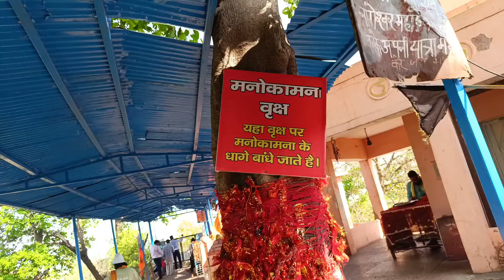Day - 35 | Odisha To Kedarnath Cycle Yatra 🚴| हरिद्वार मां चंडी देवी 🙏🙏🙏 | Maza Aa Gaya 🥳🥳🥳🥳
12 jyotirling yatra by cycle
12 jyotirling yatra
12 jyotirling
12 jyotirling by cycle
12 jyotirlinga
12 jyotirling 4 dham cycle yatra
cycle yatra
12 jyotirling cycle se
12 jyotirling mantra
cycle se 12 jyotirling
12 jyotirling char dham yatra
12 jyotirling video
12 jyotirling darsan
12 jyotirling darshan
12 jyotirlinga yatra
12 jyotirling darsan by cycle
12 jyotirling cycle yatra
jyotirlinga
12 jyotirling by train
jyotirling
cycle yatra 12 jyotirling

12 jyotirling 4 dham cycle yatra
char dham yatra
cycle travel
cycle tour
narendra cycle vlog
kedarnath yatra
kedarnath cycle yatra
cycle yatra
char dham cycle yatra
cycle vlogs
4 dham cycle yatra
char dham yatra 2022
cycle
kedarnath on cycle
12 jyotirling yatra by cycle
char dham cycle tour
char dham yatra 2023
cycle se char dham yatra
chardham yatra by cycle
cycle se chardham yatra
chardham yatra by bike
4 dham yatra
badrinath yatra

Kedarnath Vlog
Odisha Travel Vlog
Kedarnath Vlog 2024
Cycle Mini Vlog
Cycle Moto Vlog
Kedarnath
Kedarnath Solo Trip
How To Start Cycle Vlog
Cycle Wheelie Shot Video
Kedarnath Reels
Kedarnath One Day Trip
Trending Bike Shot Video
Kedarnath Shot
Kedarnath Motovlog
Kedarnath Solo Trip Budget
Kedarnath Solo Trip From Delhi
Kedarnath Vlog 4k
Kedarnath Adventure
Kedarnath Mini Vlog
Kedarnath Reels Instagram
Kedarnath Shot Video
Kedarnath Experience
Kedarnath Best Vlog
Kedarnath Road Trip
Kedarnath Cinematic Vlog
2024 Kedarnath Yatra
Boys Solo Trip To Kedarnath
Cycle Vlog Video
Haridwar To Kedarnath Vlog
Kedarnath Budget Trip
Kedarnath Blogs
Kedarnath Spiritual Experience
Kedarnath Solo Camping
Kedarnath Solo View
Kedarnath Road View
Kedarnath Road Condition Today
Kedarnath Budget Trip 2023
Kedarnath 2024 Update
Haridwar To Kedarnath 2024
How To Kedarnath Yatra
Kedarnath Temple Open And Close Date
Kedarnath Yatra Solo Trip
Solo Trip To Vrindavan
Char Dham Yatra
Solo Tripkedarnath vlog

kedarnath
kedarnath yatra
kedarnath temple
kedarnath trek
kedarnath trip
kedarnath live
kedarnath news
kedarnath tour
kedarnath dham
kedarnath mandir
kedarnath video
kedarnath aarti
kedarnath status
kedarnath opening date
how to travel kedarnath
kedarnath 2023
kedarnath vlog 2023
hastar kedarnath vlog

kedarnath
cycle se kedarnath
kedarnath temple
kedarnath yatra
kedarnath on cycle
kedarnath dham
assam to kedarnath cycle trip
kedarnath vlog
kedarnath yatra 2023
assam to kedarnath by cycle
bihar to kedarnath by cycle
bihar to kedarnath on cycle
odisha to kedarnath on cycle
tinsukia to kedarnath by cycle
tinsukia to kedarnath by cycle ride
kedarnath yatra 2024
kedarnath mandir
kedarnath travel
cycle trip kedarnath
kedarnath cycle tour
kedarnath trek